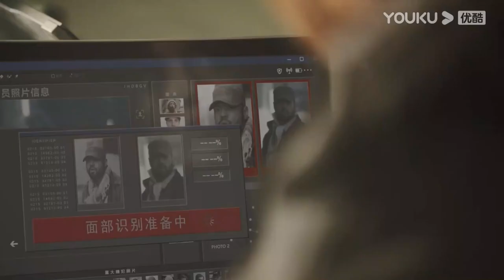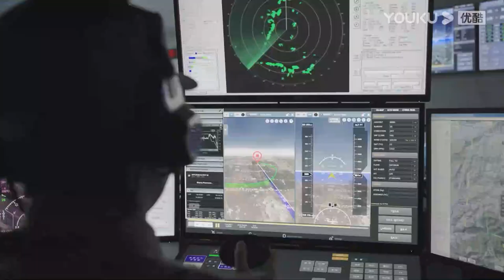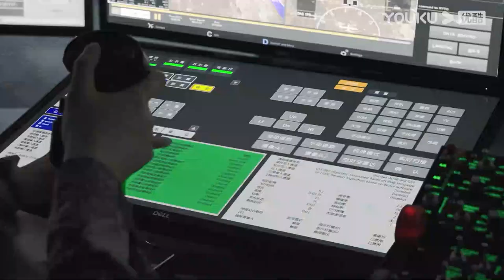【8分钟试看 | 突击 Assault Operation】军警联合作战打击恐怖分子！| 动作 | YOUKU MOVIE | 优酷电影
简介：一日，一伙恐怖分子秘密进入我国境内意图不明。公安、国安、武警、解放军迅速决定联合作战，多方侦察下确定恐怖分子隐藏山村。特战分队抵达山村，准备引导无人机对恐怖分子隐匿建筑进行精确打击。就在无人机准备投弹时，狙击手发现恐怖分子的队伍中有数名未成年人。所有指战员怀揣着人道主义精神和中国军人的使命感一致决定修改行动方案。特战分队以雷霆万钧之势向敌发起攻击，干净利索地解决掉恐怖分子。
【突击 Assault Operation】军警联合作战打击恐怖分子！| 动作 | YOUKU MOVIE | 优酷电影
导演：靳浩 / 翔宇